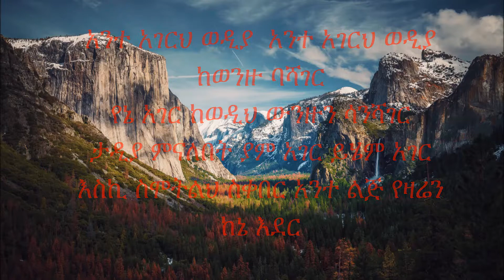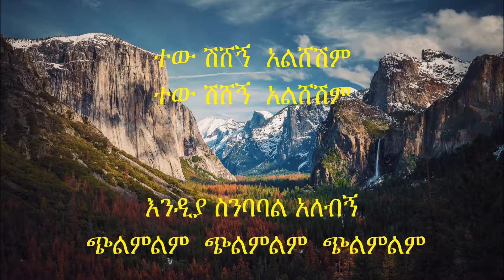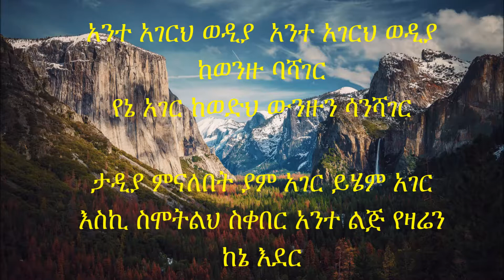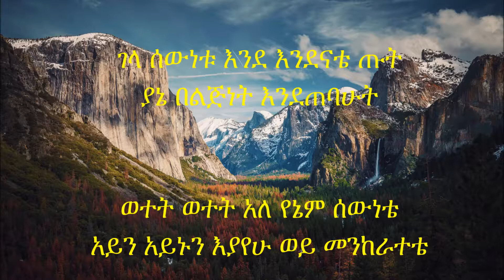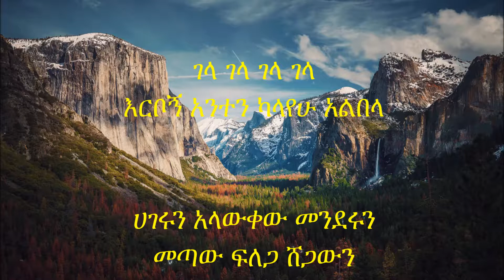Ethiopia:Ejigayehu shibabaw(GIGI)GELAmusic with lyric